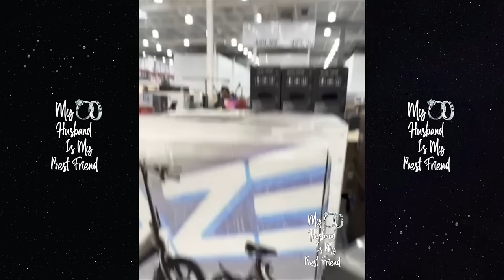Juvenile & Wife Shadonna Celebrate Their Juvie Juice Being Sold In Costco! 🧃